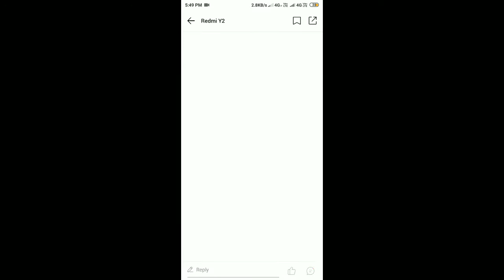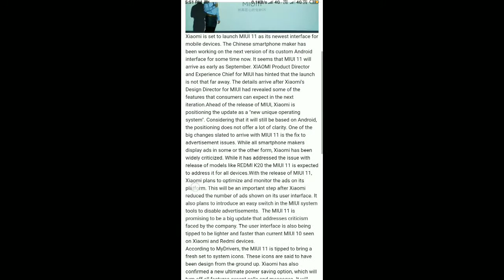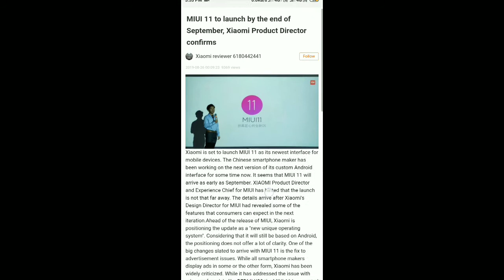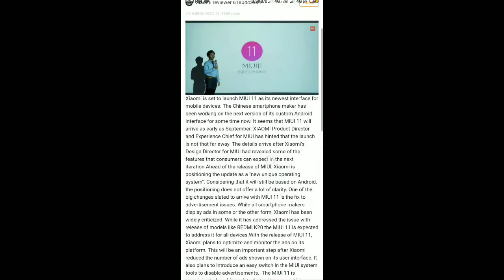MIUI 11 is Here🔥🔥 New Features , New Design, Bettery optimization option